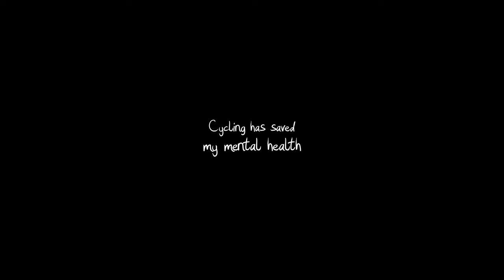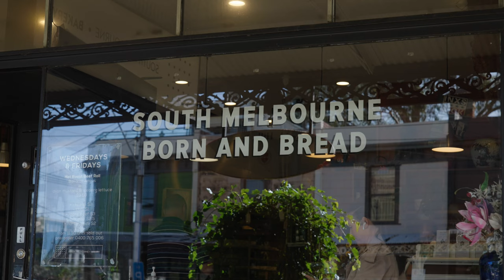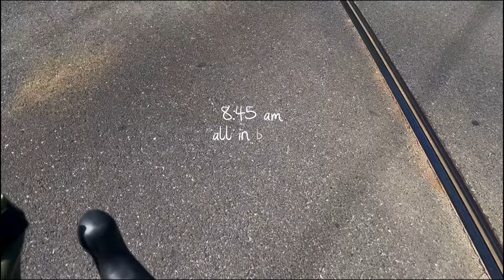How cycling saved my mental health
How cycling has changed my day to day life. I am grateful for being reminded of the simple pleasures in life and going out for my own adventure.

► My Travel Drone:

► My travel small lens

► The everything lens (best for travel)

► My travel tripod:

►Mic for voice overs:

►BEST headphones for life:
Where I get my Music

Any purchase made through the links helps support my adventures.